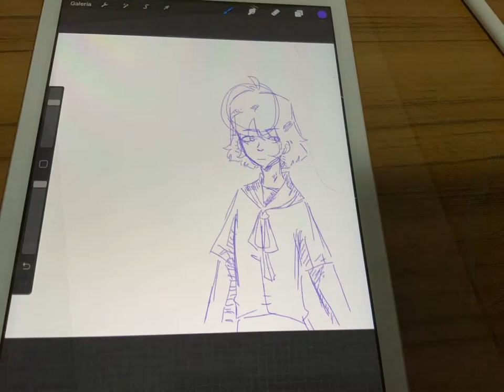Another sketch compilation cause I cant give quality content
NOTE: NOT ALL CHARACTERS ARE MINE!

X-CHARA AND X-FRISK BELONGS TO JAEL PEÑALOZA

CHARA BELONGS TO TOBY FOX

K.ROUND (dog with legs) BELONGS TO TOBY FOX

Uh so i cant give yall content so this is what you have lol